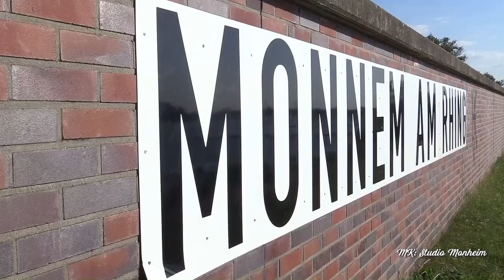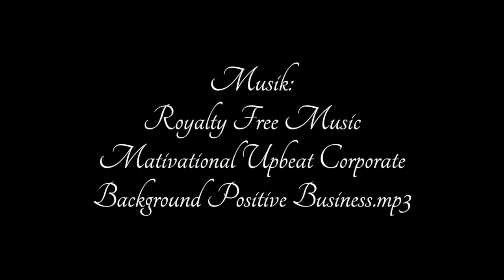Monheim am Rhein, Lev, Hitdorf am Rhein & Monheim Baumberg am Rhein 06 / 2020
Von  Schloss Laacher , Laacher Hof, Lev. Hitdorf am Rhein,Monheim am Rhein, Monheim Baumberg bis Haus Bürgel